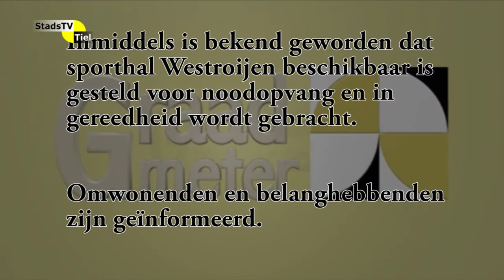Graadmeter november 2015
Achtergronden en samenvatting van de gemeenteraadsvergadering van 18 november 2015 van de gemeente Tiel.